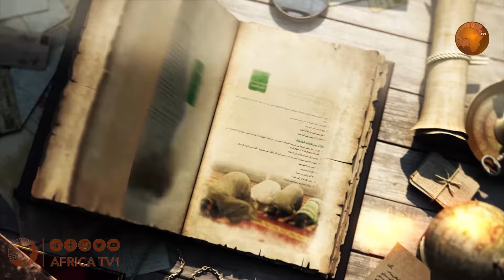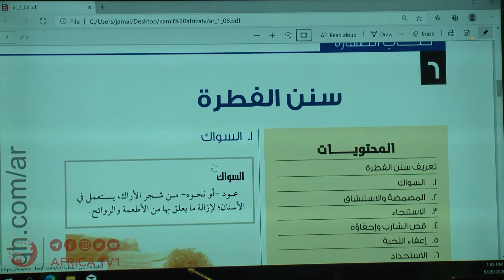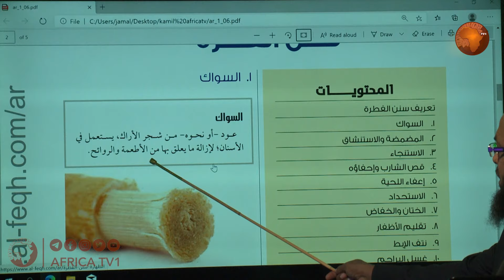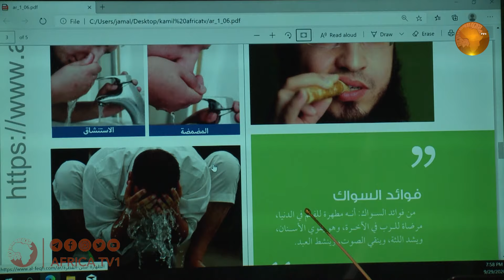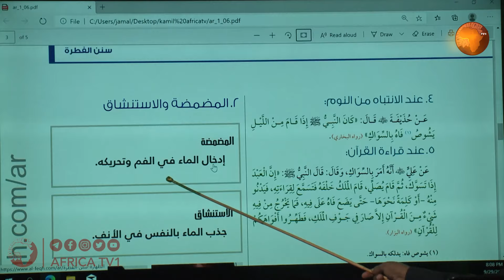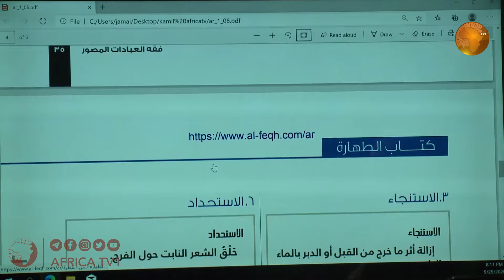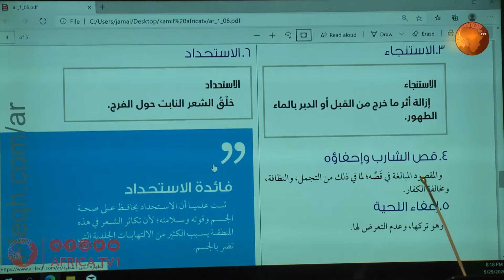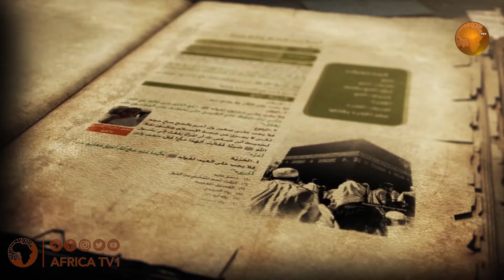# Barnoota fiqhii (suuraan ibsame) Kutaa 8 # Sheek Jamaal Muhammad I አፍሪካ ቲቪ Africa TV1